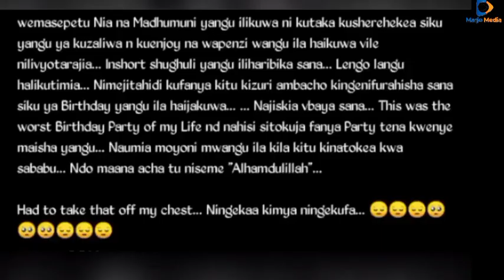WEMA ACHEFUKWA, Amjibu MAMA YAKE "Sijapenda, naumia" WAMSEMA "Utapata laana" WHOZU 🤔, TUNDA Afurahi?